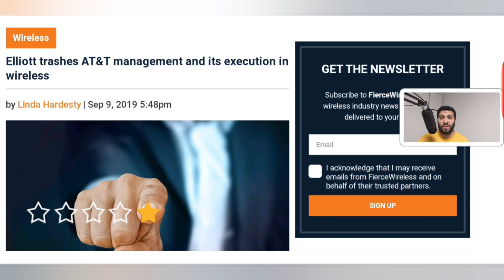AT&T Mobility: decade of failure? Management shake up coming?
Patron Shout-outs:
Pete, Dave, Joel, Martin, Jamaal, Breon, George, Joeseph, Mark, Matt, Madbirds, Murad, Jonathan, Cesar, Roger, and Ken.

Want to save $20 on the visible service?
Use this code: wJ9Cr
Your month of service will cost $20.